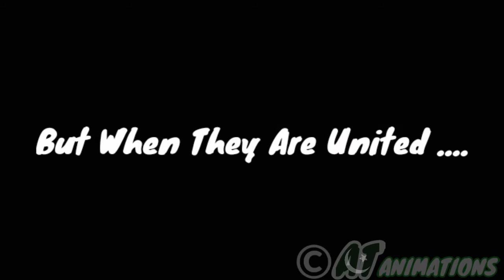THE INVESTIGATORS - 3D ANIMATED SERIES (Toontastic 3D Animated Series)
THE INVESTIGATORS - 3D ANIMATED SERIES (Toontastic 3D)